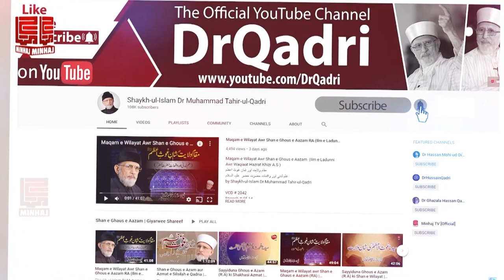Sayyiduna Tahir Allauddin Al-Gillani (R.A) Ky Akhlaq e Hasna Ky 11 Goshy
سیدنا طاہر علاؤالدین الگیلانی (رضی اللہ عنہ ) کے اخلاق حسنہ کے 11 گوشے